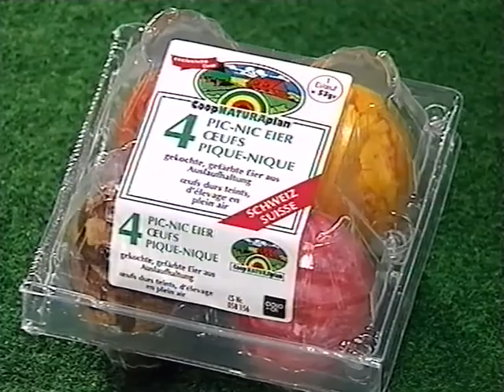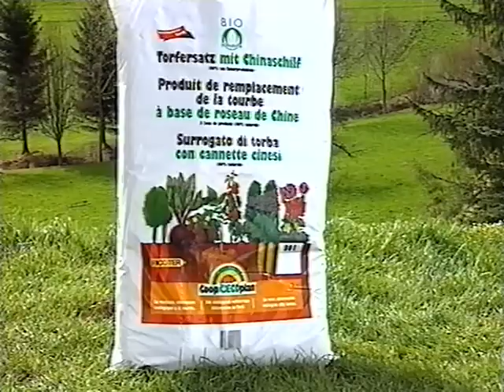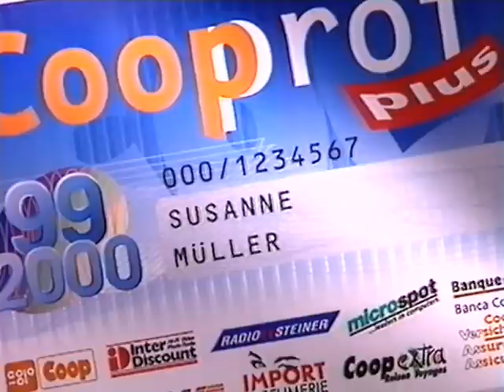Coop Mittwochstudio, Folge 1097 vom 12. April 2000